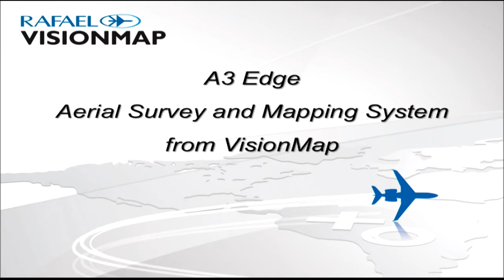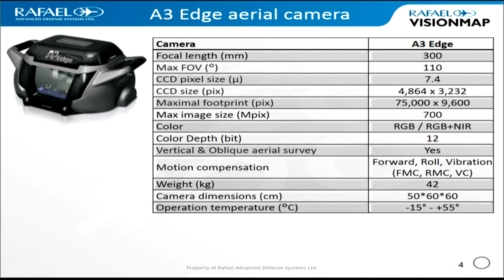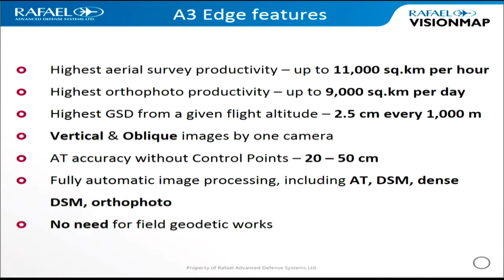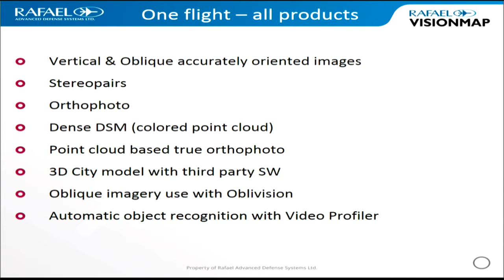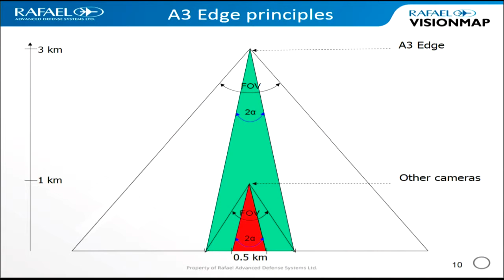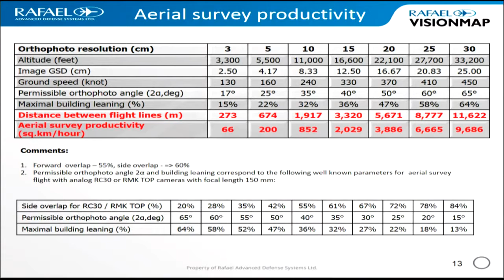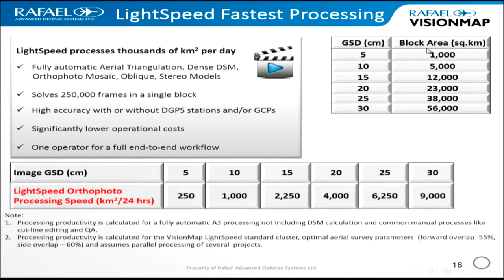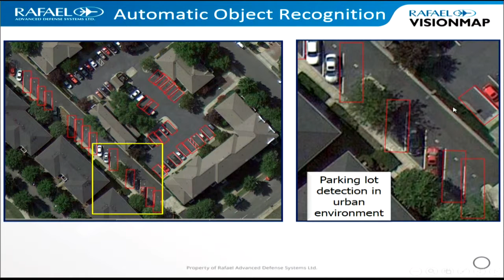Картографическая система A3 Edge и новости VisionMap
Юрий Райзман, VisionMap, Научный директор, Израиль